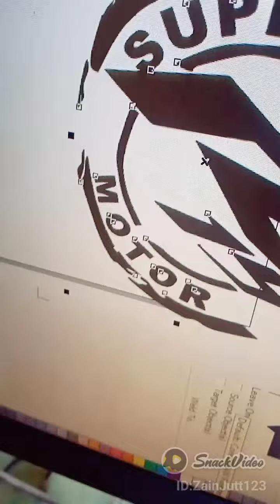Havy Bike Sticker Wrap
Havy Bike wrap logo

Master M.zain

faisalabadi#stickershop